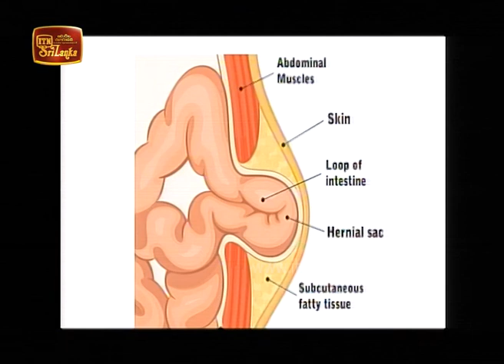Meet Your Doctor - Dr. Rukman Sanjeewa (2020-08-01) | ITN